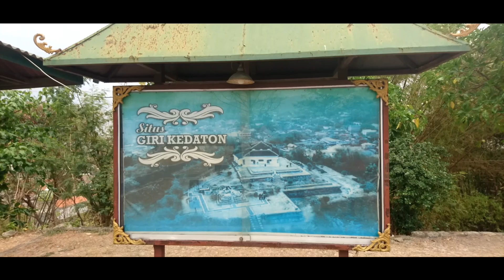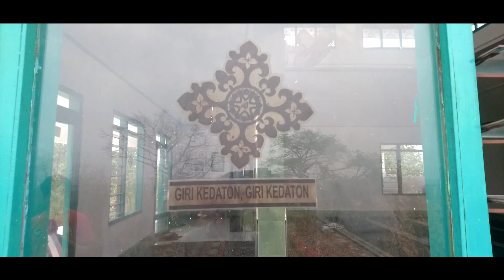SEJARAH GIRI KEDATON GRESIK